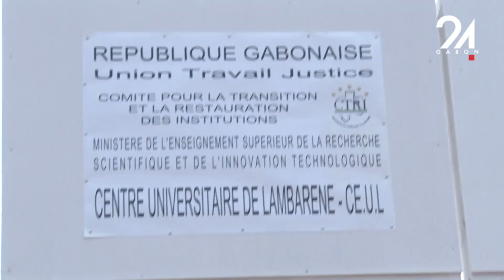GABON RECHERCHE SCIENTIFIQUE LES ACTEURS DÉFINISSENT LA NOUVELLE VISION